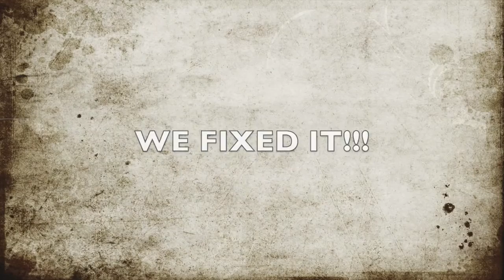We Fixed It! ~ Egg & Sausage Roll Up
Shibboleth breakfast ideas for weight loss